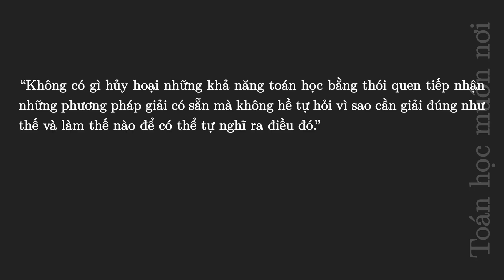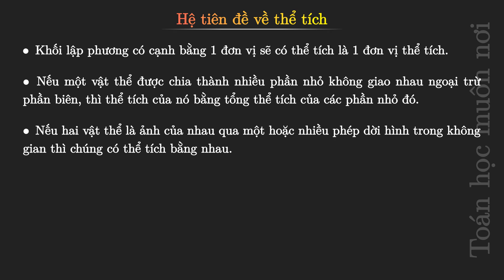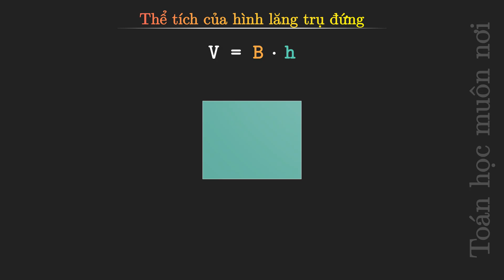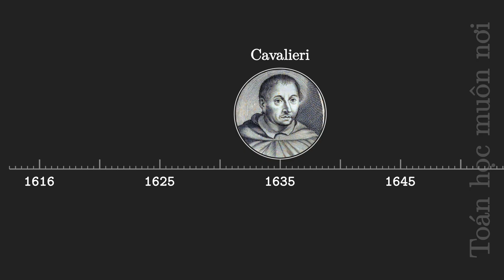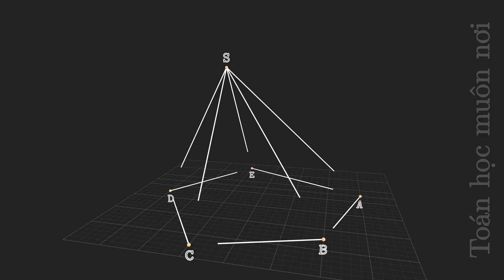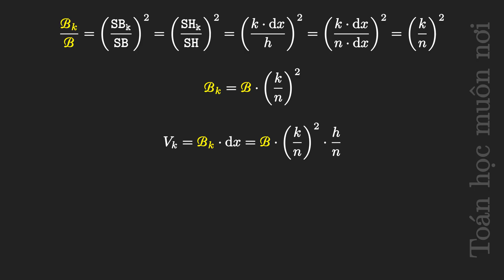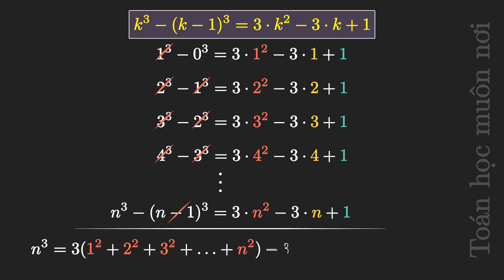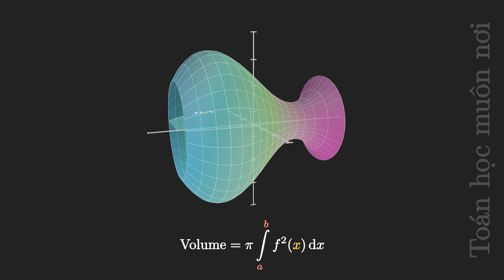Các công thức tính thể tích, chúng từ đâu tới? | Where do volume formulas come from?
Xin chào, trong video này, tôi sẽ chia sẻ với các bạn về nguồn gốc của các công thức tính thể tích. Đây là một dự án mà tôi đã thực sự muốn làm từ lâu, nhưng vì việc trình bày các cảnh trong không gian 3 chiều gặp nhiều khó khăn và thách thức về mặt kỹ thuật. Và cho đến thời điểm này, khi mà mọi thứ đã sẵn sàng, xin mời tất cả các bạn cùng tôi quay ngược thời gian, để tìm hiểu xem các nhà toán học xưa kia đã xây dựng nên chúng như thế nào nhé.

Toàn bộ các cảnh trong video được xây dựng bằng ManimGL -- một thư viện Python mạnh mẽ chuyên dùng để tạo hoạt cảnh Toán học. Thư viện này được tạo ra và duy trì bởi Grant Sanderson, tác giả của kênh YouTube nổi tiếng 3Blue1Brown. Nếu bạn yêu thích Toán học trực quan, đừng bỏ lỡ những video tuyệt vời của anh ấy tại:

Nếu bạn cũng mong muốn tự tay tạo ra các hoạt cảnh Toán học sinh động bằng Manim, bạn có thể tham khảo khóa học Manim của tôi tại đây:

Nếu bạn thấy video hữu ích, đừng quên chia sẻ và đăng ký kênh để ủng hộ mình và theo dõi thêm nhiều nội dung Toán học thú vị khác trong thời gian tới nhé! Cảm ơn bạn rất nhiều.